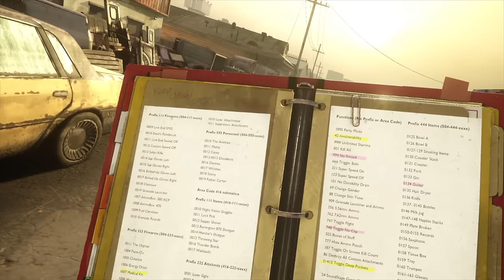This Is One Of The Best Vr Games Ever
Today we are playing Saints and Sinners Chapter 2, because of the wonderful mods I found thanks to @substatica He makes some awesome mods, so go check out his channel!

The God Phone
By: Substatica